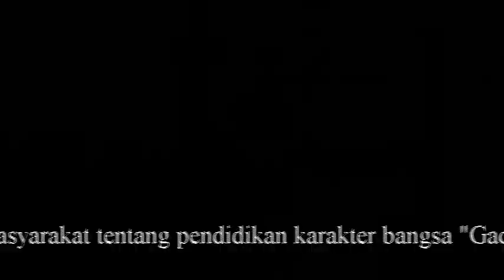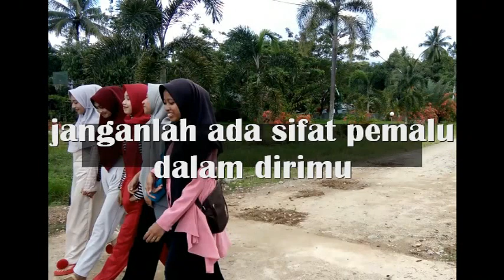Maya "GADIS PEMALU" (Pendidikan Karakter Bangsa) UKK 2018 | Angkatan 2